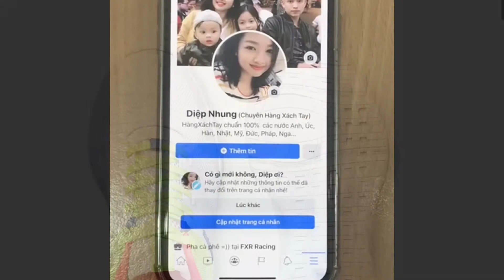Giày Sneaker Lacoste nam màu trắng/xanh lá | Diệp Nhung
HÀNG ORDER US
🔛🔛 Sale 2.xxx đồng 🔛🔛

📤📤 SNEAKERS LACOSTE FOR MEN 📥📥

〽️ Nhiều size từ 39.5 đến 46
〽️ Sắm nhanh đi chơi hè nà!!!
➖Hàng chính hãng 100% full box tag bao check auth trọn đời
➖Tuyển sỉ CTV toàn quốc